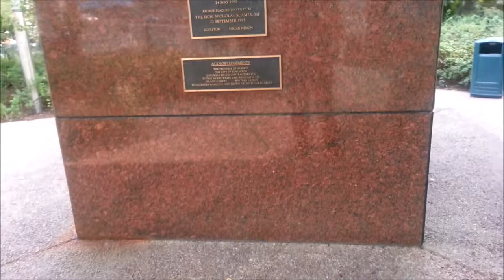Канада 9. Прогулка с Андреем по Эдмонтону. Часть 3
На одном из университетских мероприятий в конце августа я познакомился с Андреем, выпускником МФТИ. Сейчас он учится здесь в магистратуре. Гуляем по Эдмонтону и беседуем о городе, университете, обучении в нем и о многом другом.

Бауманец в Канаде: записки о жизни аспиранта в Северной Америке